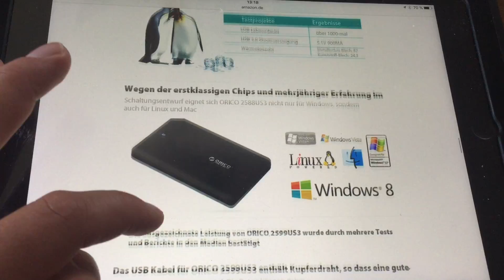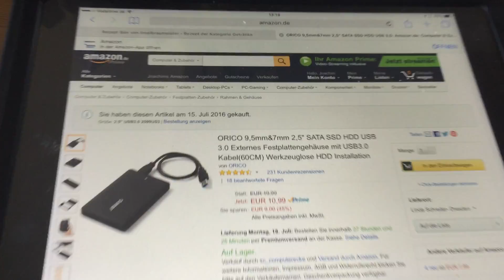Ersteindruck / Verarbeitung ORICO Festplattengehäuse S-ATA USB 3.0